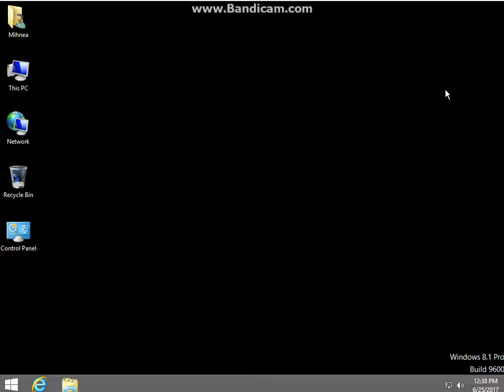(Requested) Windows 8.1 etreme lite v2 dies with memz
Requested by Luke Hopps